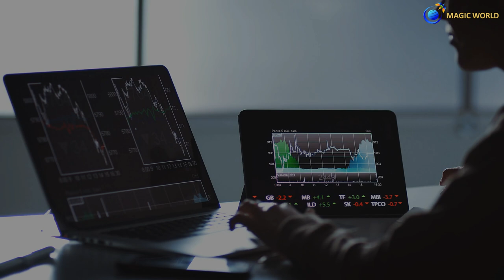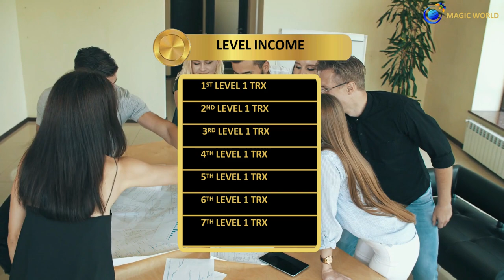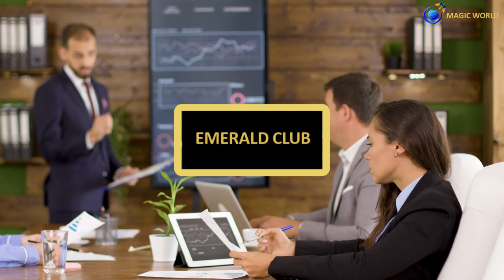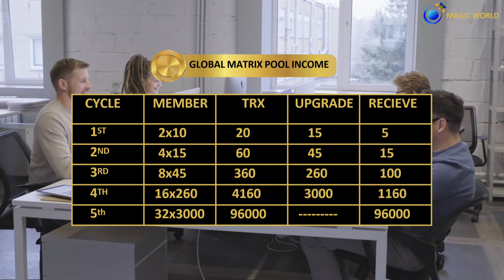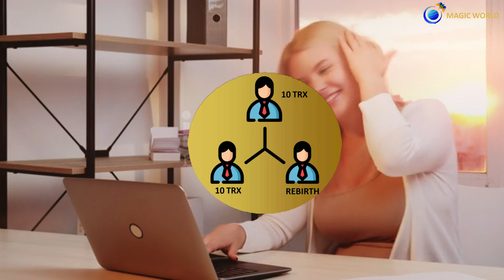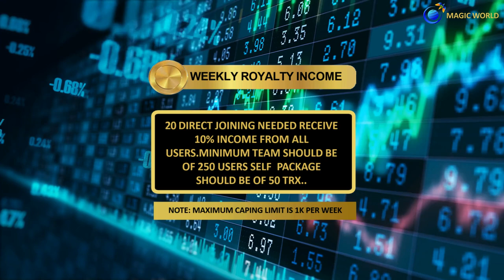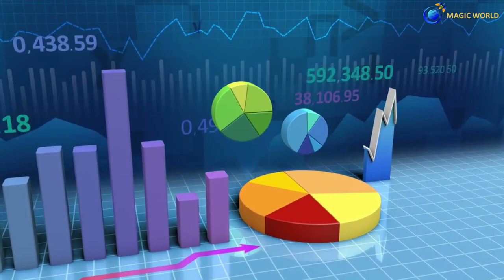🔥Earn with Magic World | Direct Income 5 TRX | Start with 25 TRX | The Best Earning Platform of 2024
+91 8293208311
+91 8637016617